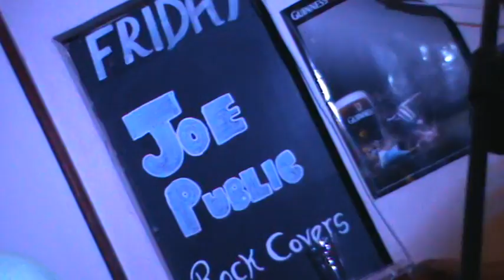Joe Public - Mr Brightside